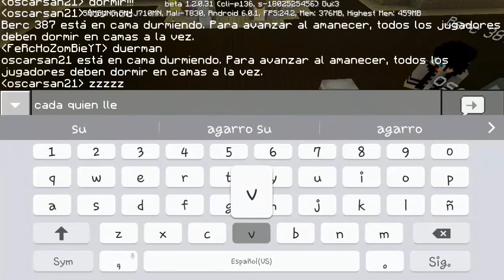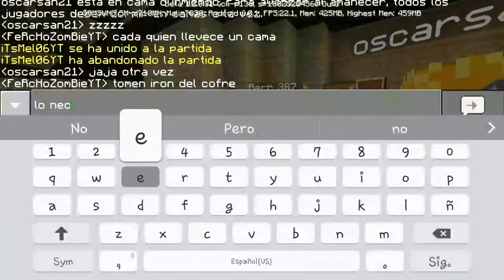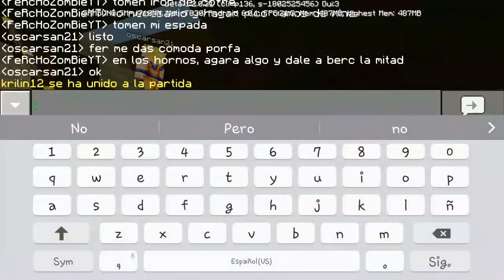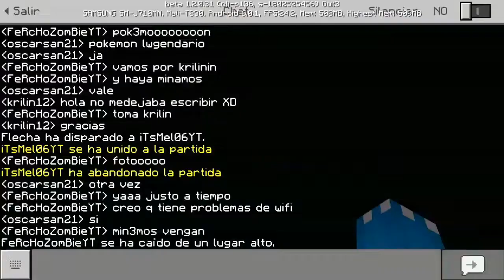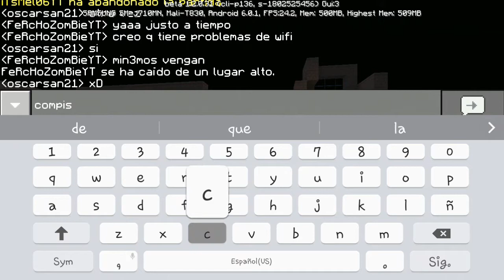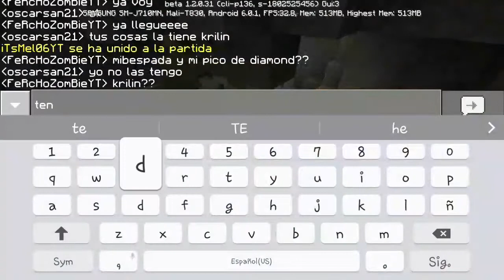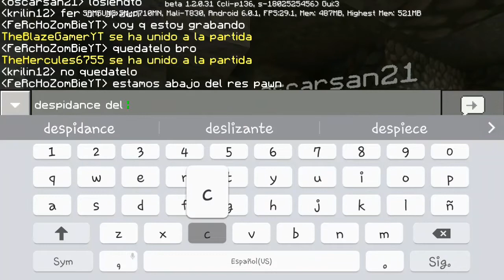Cap.18 || JUGANDO CN AMIGOS || PLANETA ZOMBIE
Holaaaaaa .

Hola pandilla, q tengan buen dia o noche

RETOS DE LA SERIE:

☆cultivos automaticos...✔
☆generador de piedra. ✔
☆granja de aldeanos.
☆granja de hierro.
☆armaduras de todos los colores.
☆todas las armas.
☆todas las herramientas...
☆pixel art de mi skin (cara)...

espero q les guste y dejen su LIKE!!
POR CADA LIKE, UN NUEVO ZOMBIE NACE :3

Descarga mi textura aqui:
Link mega .zip :